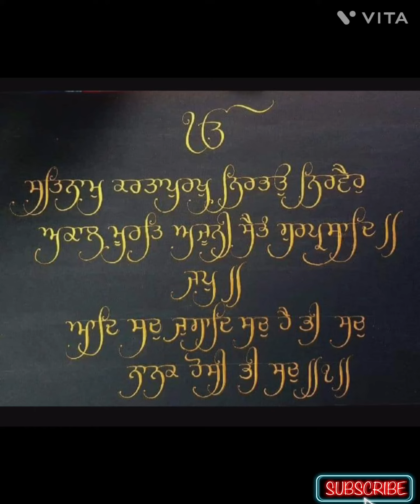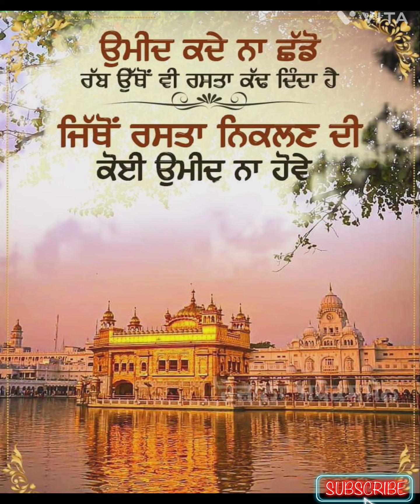Guru Gobind Singh jj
22nd December 1666: Guru Gobind Singh, the tenth Sikh Guru, was born.
However, for the followers of the Sikh faith, December is the month to remember the Shaheedi (martyrdom) of the 10th Sikh Guru, Guru Gobind Singh Ji Maharaaj's four sons and mother.